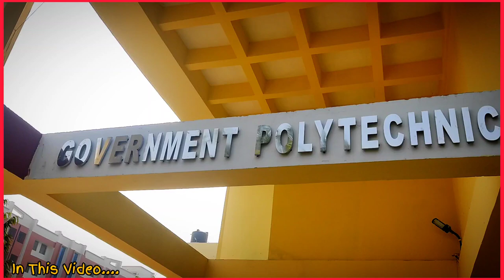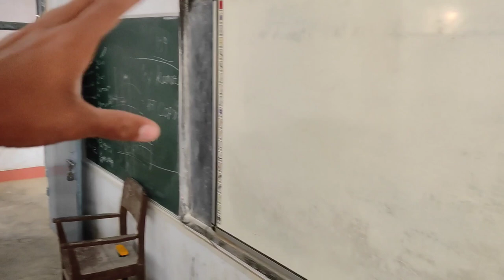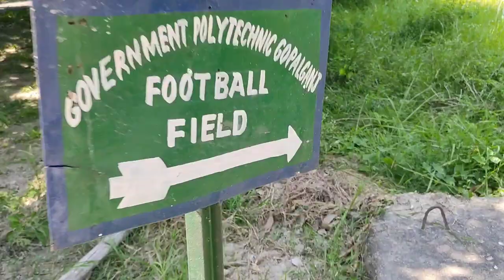Government Polytechnic College Gopalganj Bihar || Gp Gopalganj Sipaya Kuchaikot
Government Polytechnic College Gopalganj Bihar.
Government Polytechnic College Gopalganj Sipaya.
Top 10 Government Polytechnic College Bihar.
Gp Gopalganj Sipaya Kuchaikot.
Gp Gopalganj Hostel.
Gp Gopalganj Hostel Fees.
Gp Gopalganj College Fees.
Gp Gopalganj Boys Hostel.
Gp Gopalganj Girls Hostel.
Gopalganj Engineering college.
Gp Gopalganj Civil Branch.
Gp Gopalganj Electronic Branch.
Gp Gopalganj Electrical Branch.
Gp Gopalganj Computer Science Branch.
Gp Gopalganj Mechanical Branch.
Gp Gopalganj Location.
Gp Gopalganj Route.
Government Polytechnic College.
Government Polytechnic College Bihar.
Engineering College Vlogs.
Engineering College Fees.
Government Polytechnic College Patna.
Government Polytechnic college Chappra.
Government Polytechnic college siwan.
Government polytechnic College Bhagalpur.
Government Polytechnic College Sitamarhi.
Government Polytechnic College Muzaffarpur.